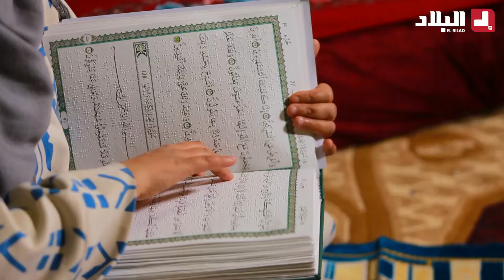الأستاذة الضريرة "لبنى" تتحدث عن توزيع مصحف "البراي" على المكفوفين في الجزائر وكيف استفادت منه